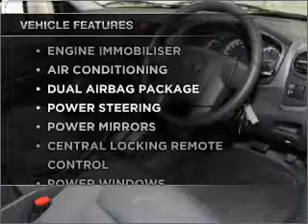2009 HOLDEN COLORADO LX - Moorabbin VIC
2009 HOLDEN COLORADO LX 3.6 litre AUTOMATIC CREW CAB P/UP SILVER Exterior.